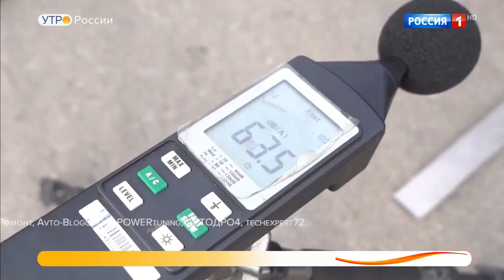Плюсы и минусы замены катализатора на пламегаситель.Обзор.